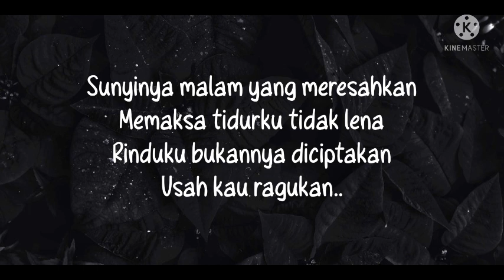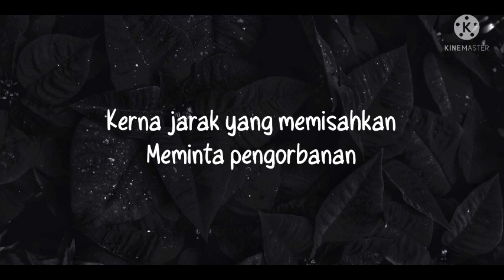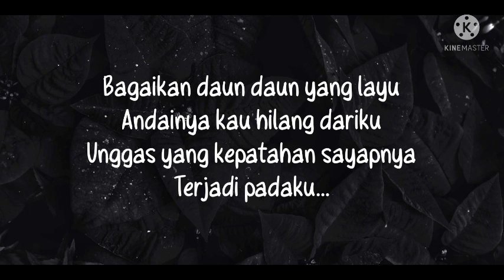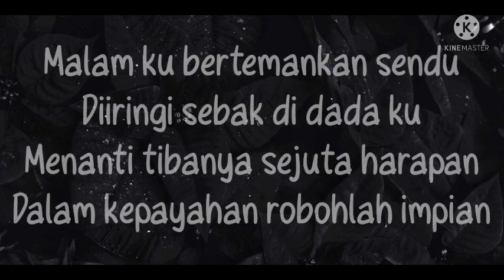Sepanjang Malam Keresahan | Shima lirik